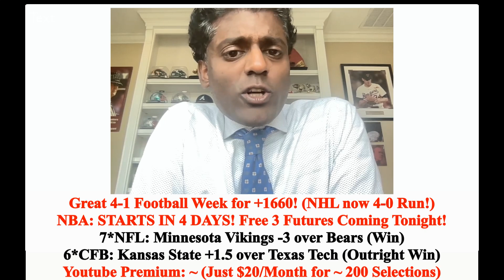Free Football Pick SMU Mustangs vs Temple Owls Prediction, 10/20/2023 College Football Free Picks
Temple Owls vs SMU Mustangs College Football Pick and Prediction 10/20/2023. The SMU Mustangs travel to Philadelphia, PA to face the Temple Owls at 7:00PM EST at Lincoln Financial Field.

Doc's Sports provides College Football picks against the Spread, expert predictions, betting tips and college football odds on this matchup of SMU Mustangs vs Temple Owls.